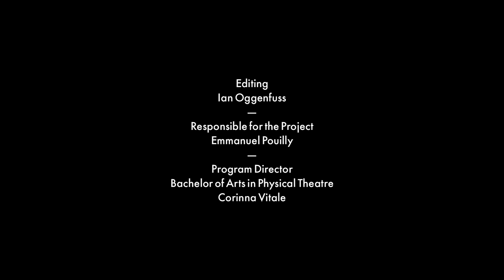"Je suis ma mer", Accademia Dimitri, 2021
"Je suis ma mer"

SDG (Sustainable Development Goals): 13 - Lotta contro il cambiamento climatico

The sea tries to clean itself with a broom. In the end, it is the encounter with his true nature that allows him to rediscover himself and clean himself up. Water as life and hope.

Leonardo Gaipa

Produced by Accademia Dimitri, SUPSI
Director: Stina Werenfels
Cinematographer: Riccardo De Giacomi
Grip: Dante Carbini
Make-up & Costume: Staphanie Metzner
Editing: Ian Oggenfuss
Responsible for the Project: Emmanuel Pouilly
Program director Bachelor of Arts in Physical Theatre: Corinna Vitale
Soundtrack: “The Very Thought of…” by Al Bowlly